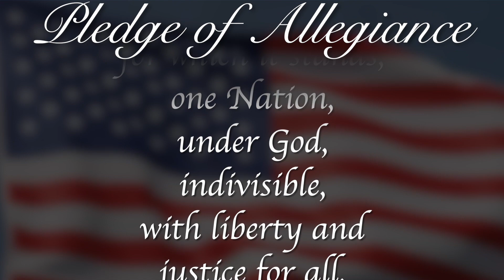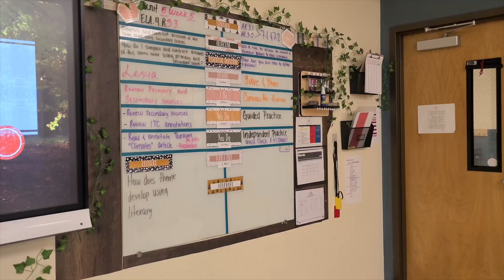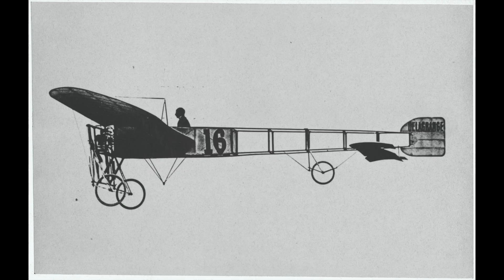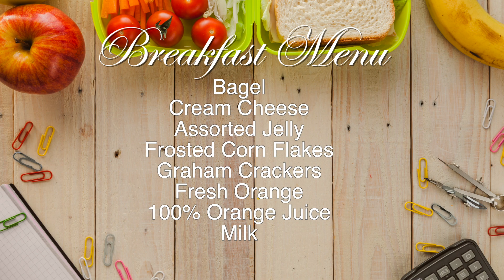Morning Announcements March 18th, 2024